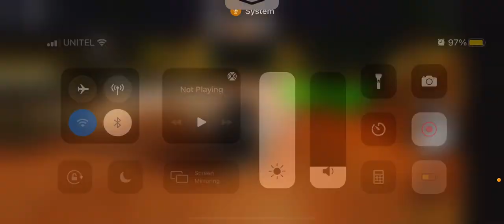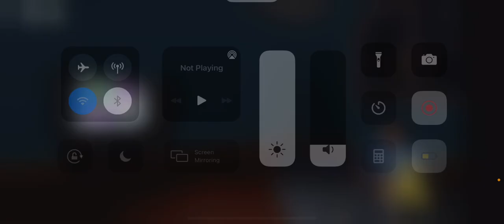Being a Teddy part 4